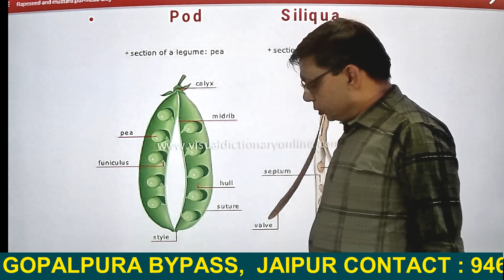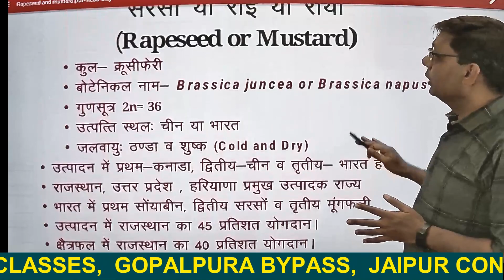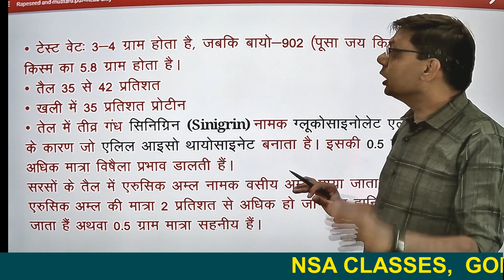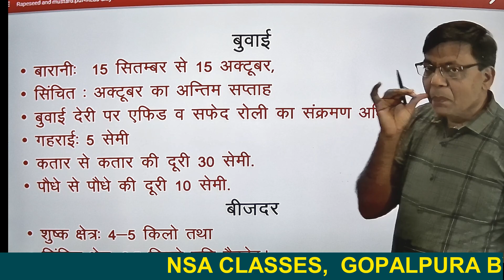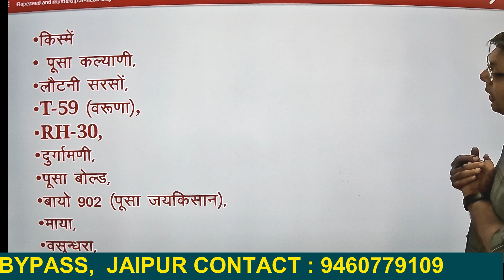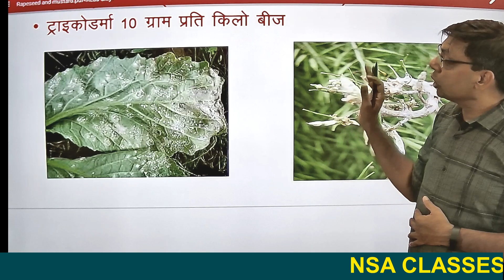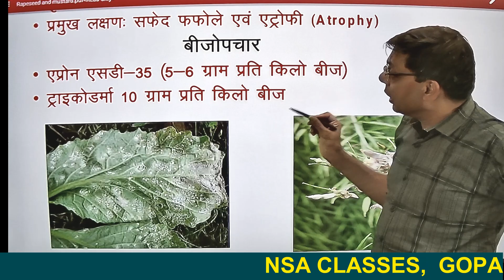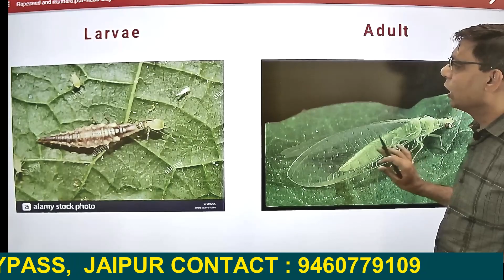31 Cultivation of Rapeseed and Mustard